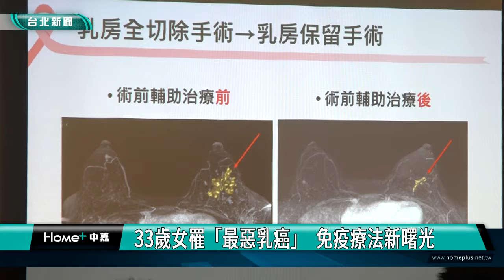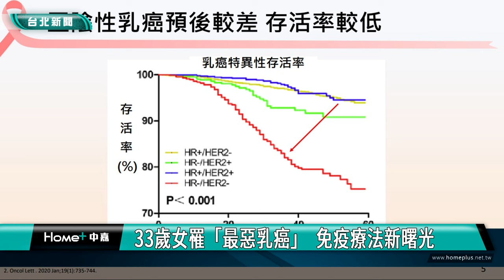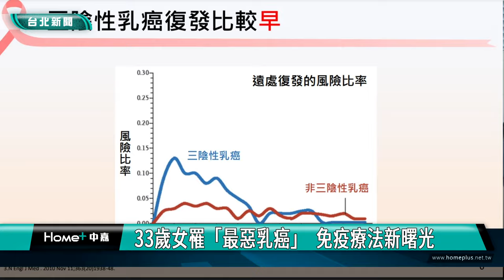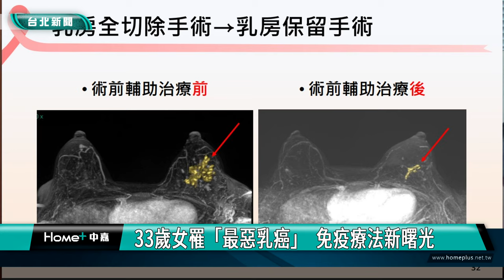乳癌 治療|33歲女罹「最惡乳癌」 免疫療法新曙光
在台灣平均每34分鐘就有一人罹患乳癌，其中三陰性乳癌，因為存活率差、復發較早、容易轉移至肺腦等器官，被形容為「最惡乳癌」，醫師表示，若要降低死亡率，除了早期篩檢，健保給付接軌國際治療指引也是關鍵。

33歲的陳小姐，2年前洗澡時摸到胸部有腫塊，就醫檢查為0.5公分纖維囊腫，不料追蹤不到半年，竟長成4.2公分的早期高風險三陰性乳癌，經醫師建議進行術前輔助治療，加上免疫療法控制病情，也免去乳房全切手術。

台灣乳房醫學會理事長陳守棟表示，三陰性乳癌存活率差、復發較早、容易轉移至肺腦等器官，被形容為「最惡乳癌」，而早期三陰性乳癌通常不適合荷爾蒙治療及標靶治療，除了化療目前只有免疫治療可用。

陳守棟表示，除了篩檢發現早期乳癌，提供合適的治療選項、健保給付加速接軌國際治療指引，都是降低乳癌死亡率的關鍵之一。